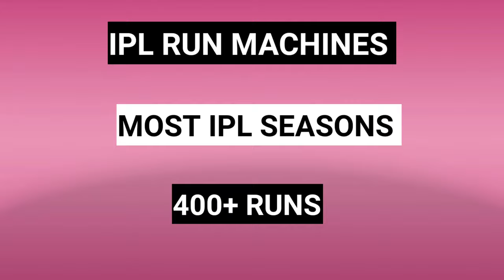Most runs in ipl cricket history 🔥 | Top 5 most runs in ipl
1)most runs in ipl
2)most runs in ipl history
3)ipl most runs
4)ipl
5)most runs in ipl all seasons
6)highest runs in ipl
7)highest runs in ipl history
8)most runs in ipl cricket history
9)most runs
10)ipl records
11)batsmen with most runs in ipl
12)most runs in ipl history top 5
13)most runs by individual in ipl
14)top 5 batsmen with most runs in ipl
15)higesht runs scorer in ipl
16)most runs in ipl
17)vivo ipl 2021
18)ipl 2021

provided by this channel is meant for ENTERTAINMENT
PURPOSE only